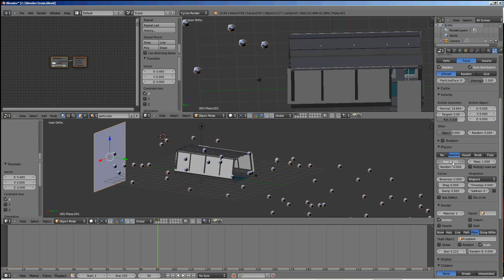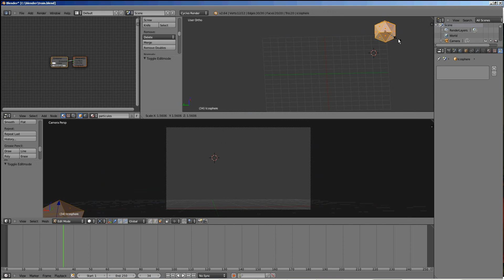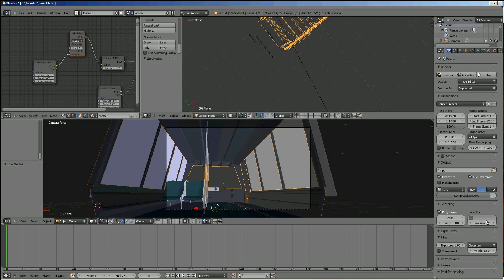Blender Particle System timelapse : Moving stars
Hi, This is just a little timelapse of the configuration of the particles system of the fourth part of my current project. A very simple scene. The point is to get stars passing behind the windows.